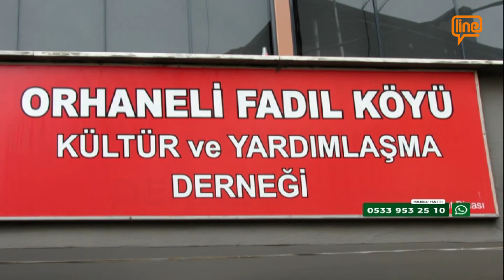FADIL DERNEĞİ GELENEĞİ SÜRDÜRDÜ